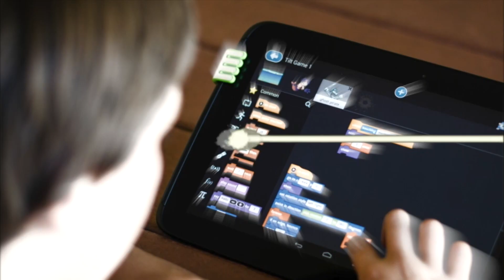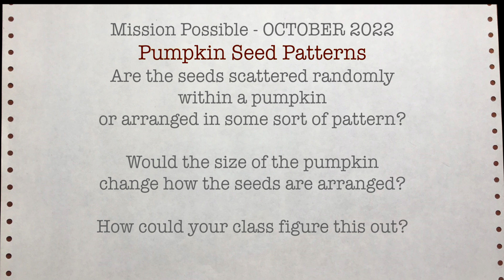*-----Mission : Possible - October 2022---